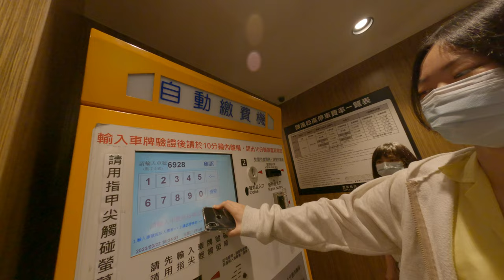開會聊天還起來在電梯裡亂搞 2